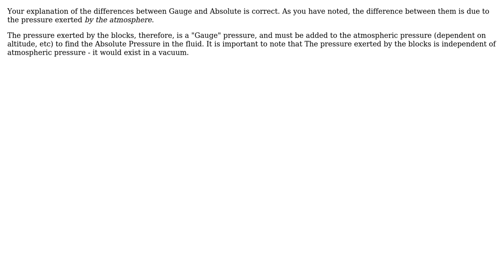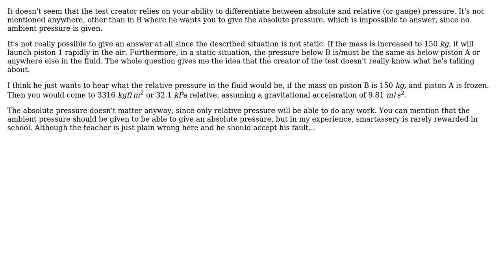Engineering: What are the differences between Gauge and Absolute pressure? (2 Solutions!!)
Engineering: What are the differences between Gauge and Absolute pressure?